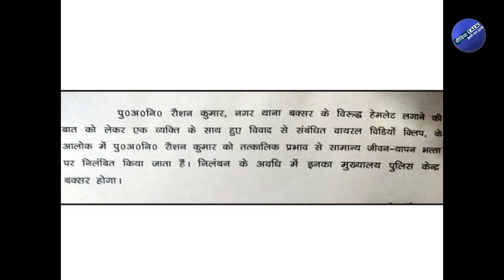दबंग दारोगा का रौब, ब‍िना हेलमेट टोका तो थाने में कराया बंद, फिर .... | media talk